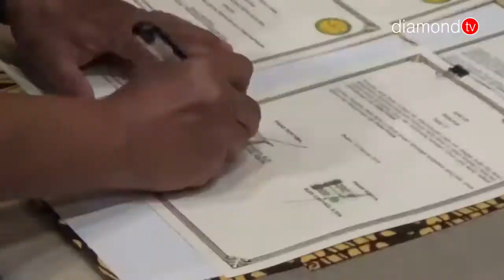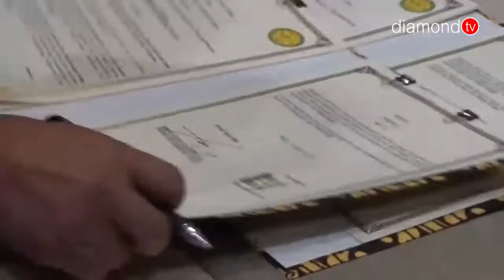POLDA KEPRI TANDATANGANI MOU DENGAN LEMBAGA PEMERINTAH DAN NON LEMBAGA PEMERINTAH